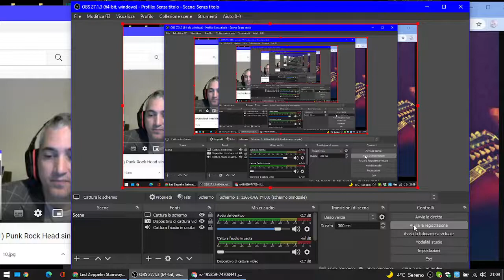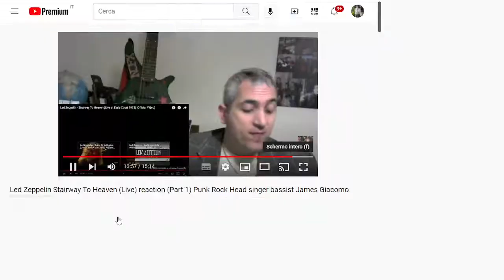Led Zeppelin Stairway To Heaven (Live) reaction (Part 1) Punk Rock Head singer bassist James Giacomo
I know this song very well!
Who don't? (since i was an adolescent)
But it is the very first time i watch them performing live.
Watch my reaction here!